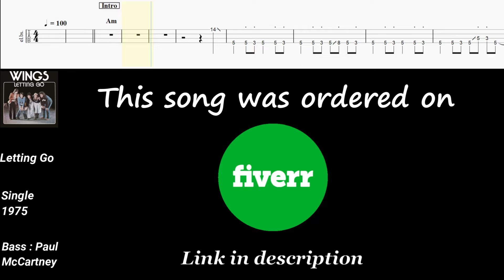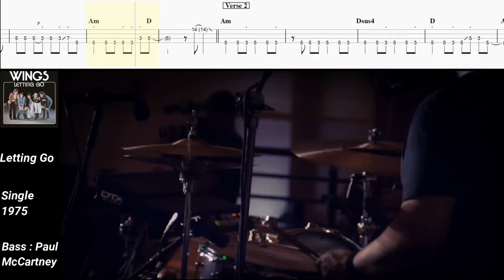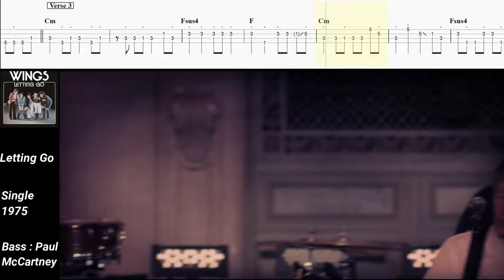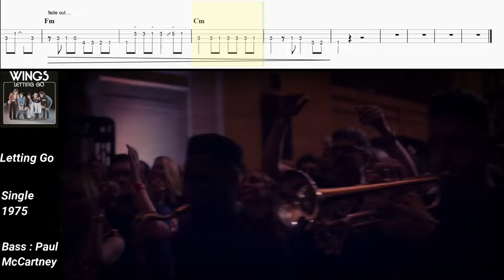Letting Go - Paul McCartney | Bass Transcription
0:00 • Opening
0:13 • Intro
0:44 • Verse 1
1:04 • Chorus 1
1:23 • Verse 2
1:42 • Chorus 2
1:57 • Break 1
2:20 • Guitar Solo
2:39 • Chorus 3
2:58 • Verse 3
3:17 • Chorus 4
3:34 • Outro